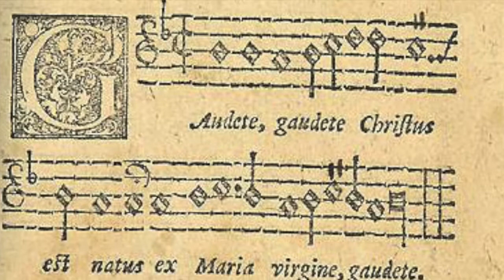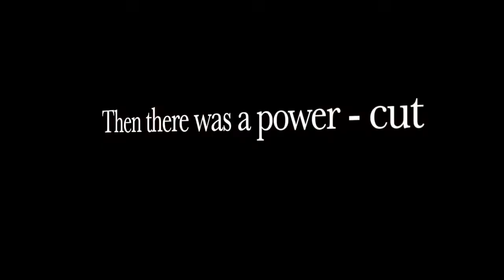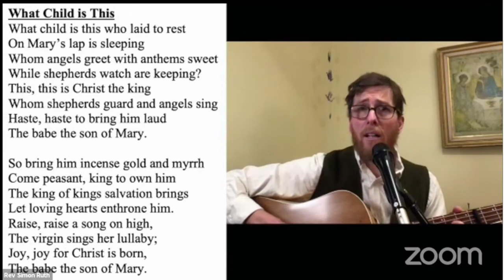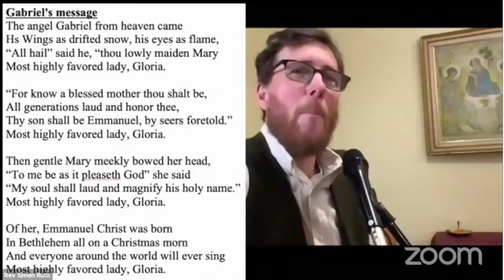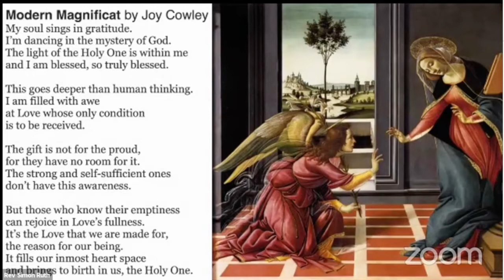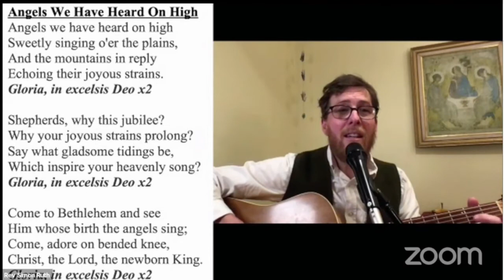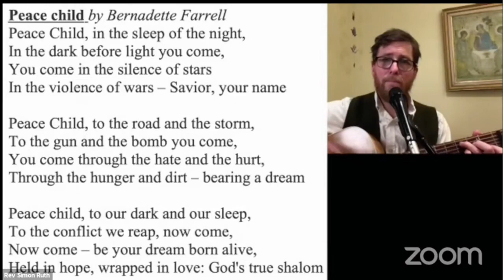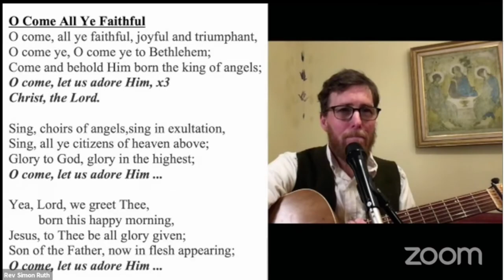Midnight Christmas Service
Shared with Suquamish UCC  on Christmas Eve 2020